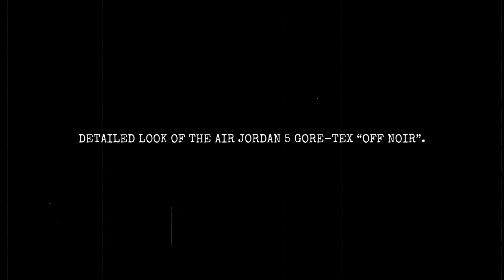Air Jordan 5 Gore Tex Off Noir DETAILED LOOK!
Air Jordan 5 Gore-Tex WMNS Off Noir
Color: Off-Noir/Fire Red-Black-Muslin
Style Code: DR0092-001
Release Date: December 2022
Price: $220